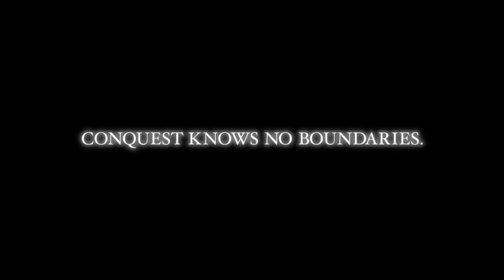Tráiler de presentación de la Dinastía Jin de DYNASTY WARRIORS 7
Kochmunity

El tráiler intercala secuencias de animación con imágenes de algunos de los personajes que protagonizarán el juego, todos ellos de la nueva Dinastía Jin, a saber, Sima Shi "El genio sin objetivo", Sima Zhao "El extravagante segundo hijo", Wang Yuan Ji "La belleza de la mirada penetrante", Deng Ai "El general que llegó a serlo por su esfuerzo", Zhong Hui "El estratega precoz" y Guo Huai "El ministro enfermizo"